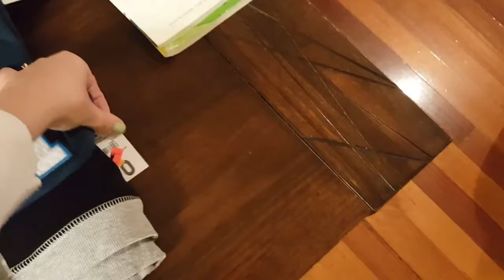State of origin day!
First game for the year...STATE OR ORIGIN! Plus Mike had an asthma attack so he stayed home and we went shopping for bargins. Kids clothes and shoes. Shopping frugally.